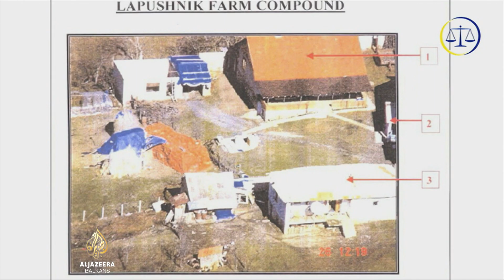Suđenje za ratne zločine OVK-a: Optuženici se izjasnili da nisu krivi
Na specijalnom sudu za ratne zločine Oslobodilačke vojske Kosova, koji ima sjedište u Hagu, počelo je suđenje bivšem kosovskom predsjedniku Hashimu Thaciju. On i još trojica suoptuženika terete se za ratne zločine i zločine protiv čovječnosti na Kosovu i sjeveru Albanije 1998. i 1999.